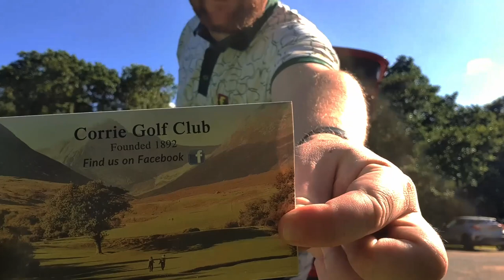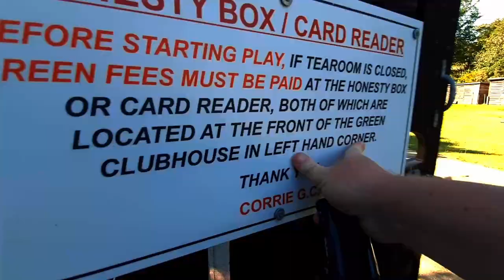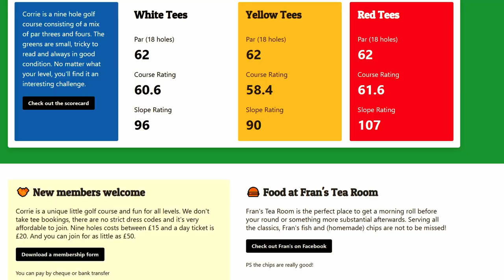My BEST round EVER - Corrie Golf Club - Isle Of Arran - HOLE OUT!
Welcome to the first episode of a three part series "ARRAN ADVENTURES"

Today we play the "quirky" 9 hole course on the north east of the island: Corrie Golf Club

No need to book, turn up and play, no dress code and a very, very relaxed atmosphere (PS, go into the tearoom - The cakes and chips are amazing)

Part two out next week: LAMLASH GOLD CLUB

I am Andy and this is Andy Plays Golf. Here you will find just a regular golfer, doing regular golfing things. I am not tied to any company; I always give honest reviews and it’s something I little different to the “normal” style of golfing content on YouTube.

Partners
Eagle Apparel Golf - PREMIUM GOLF APPAREL